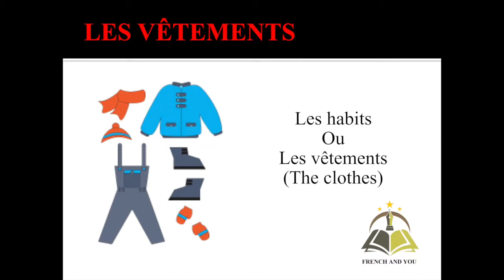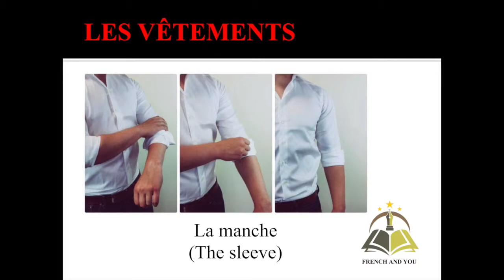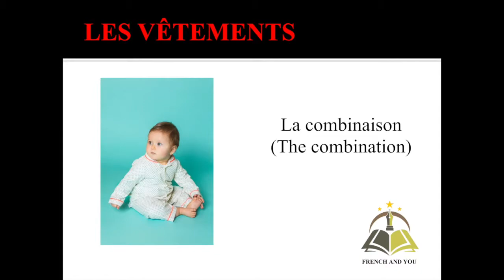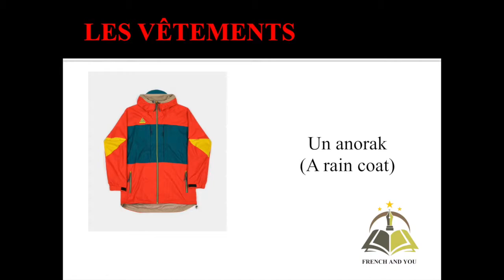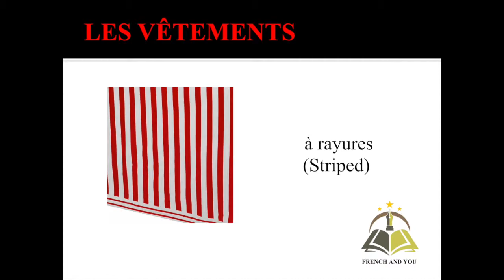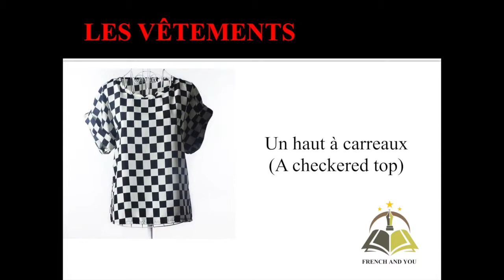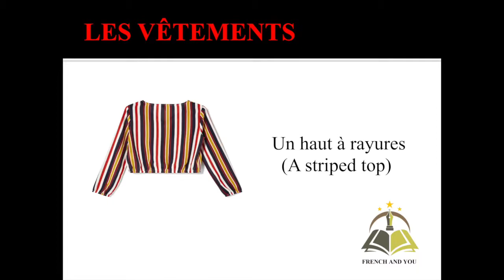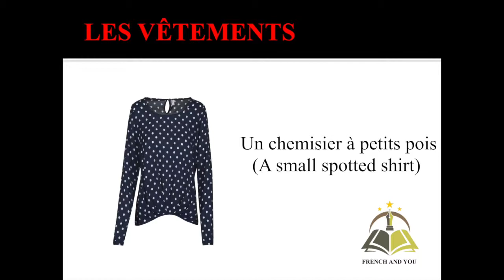CLOTHES |VOCABULARY IN FRENCH | LESSON 18 |P.RADHIKA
In this video, you can learn the clothes vocabulary in general.

Enjoy the Video and comment me below.